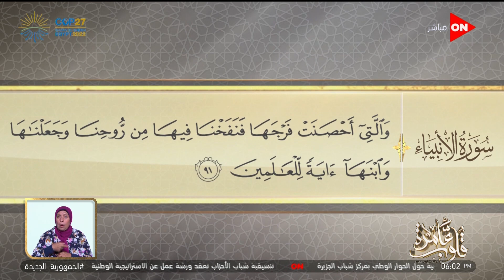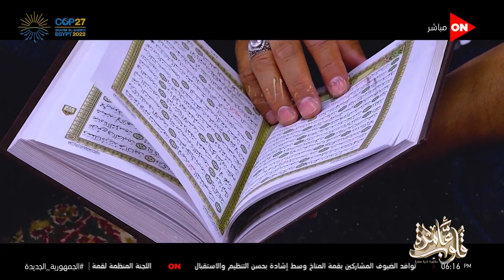قلوب عامرة - د. نادية عمارة تشرح التفسير الموضوعي لسورة الأنبياء الآيات 89-91 {إني عبد الله}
جزء من حلقة اليوم 5 نوفمبر 2022  من برنامج قلوب عامرة للداعية نادية عمارة وفيها توضح الطريقة الصحيحة لمعاملة الناس وتتحدث عن (الصدقة عن الميت) وتجيب عن سؤال بخصوص التصرف في معاش الأولاد لصالح واحد منهم وتشرح التفسير الموضوعي لسورة الأنبياء الآيات 89-91 {إني عبد الله} وتشرح ايضا معنى اية من سورة الأعراف